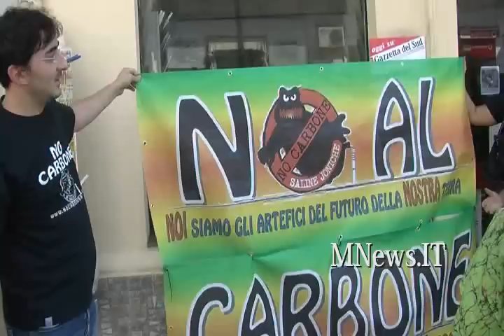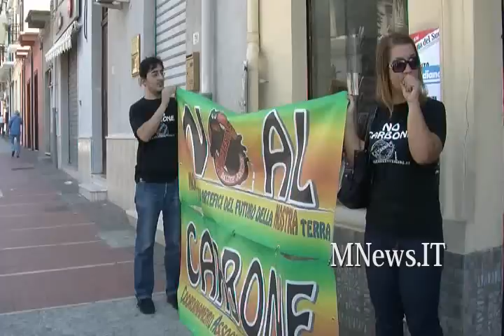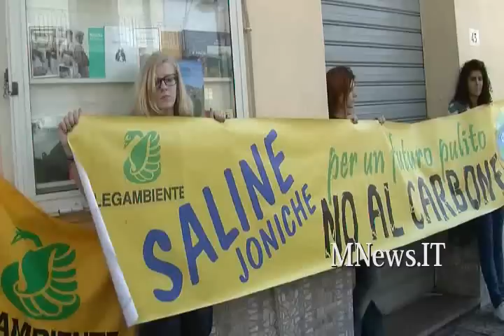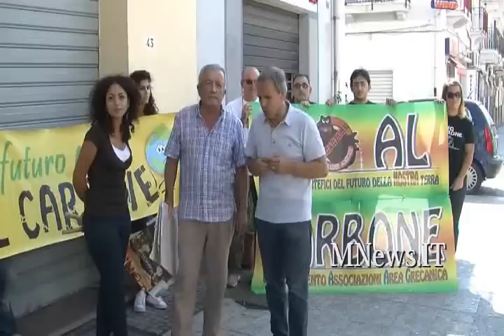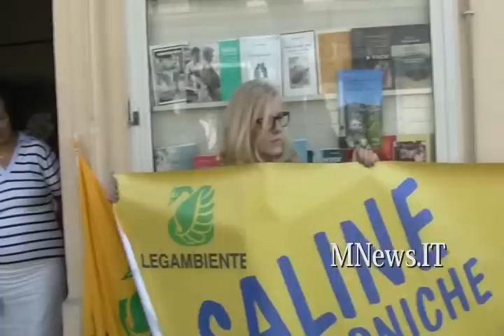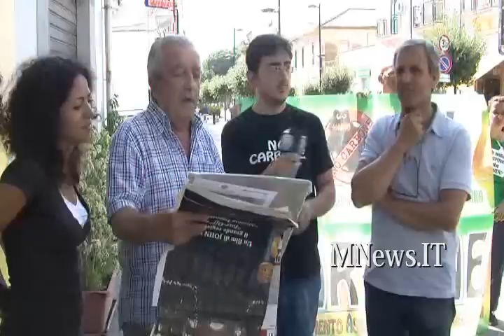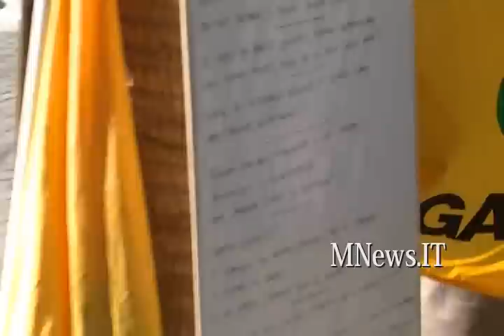Legambiente consegna la fionda a Ciccio Davide Demetrio 2011 10 02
Omaggio al poeta ribelle di Melito, Ciccio Demetrio: una simbolica "fionda di Davide" per i suoi versi dissacranti contro i potenti che vogliono imporre la svendita del territorio.

Seconda tappa.

Saline, l'affondo di Barillà sulla centrale a carbone
"I privati di Repower investono con soldi pubblici
I sindaci muti non ci servono, escano allo scoperto"

La tappa di domani 3 ottobre:

Alle 9.30 sul Lungomare a Reggio un riconoscimento alla ricerca del professore Boccotti
Alle 15.30 a Campo Calabro,  visita a un'eccellenza tutta calabrese:  energia pulita da venti e correnti
Poi tutti a Pezzo di Villa San Giovanni per ribadire il no al Ponte sullo Stretto

La tappa di ieri 1 ottobre: Riace.

    La tappa di ieri 1 ottobre a Riace (RC)

Nella Giornata dei diritti dei rifugiati, da Riace parte un messaggio forte, che rilancia il monito espresso dal presidente della Repubblica. Napolitano ha lanciato un appello al rafforzamento dell'identità nazionale, negando l'esistenza di un popolo padano. Per il Capo dello Stato esiste solo il popolo italiano, che è però sempre meno cosciente del valore della nostra Costituzione. "A Riace esiste un popolo italiano -- ha detto Nuccio Barillà, responsabile della carovana CAraLABRIA -- che sa accogliere e che sa integrarsi. Un borgo che dando opportunità ai migranti rende concreto lo spirito costituzionale, assicura i diritti dei rifugiati, costruisce una città variopinta, che mette insieme la varietà delle culture e i colori della solidarietà". Nel corso del pomeriggio, l'amministrazione comunale con Mimmo Lucano, la Legambiente con Cristina Riso e la Cgil Reggio-Locri con la responsabile immigrazione Lea Marziano, hanno accolto in un abbraccio ideale i 200 rifugiati che hanno trovato sistemazione a Riace. Momenti intensi, con i racconti dei migranti, con le tante lingue dell'Africa subsahariana, del Kurdistan, del Corno d'Africa, donne, uomini e bambini con i dolori e le speranze condivisi in piazza per cercare una sintesi positiva.
"In gioventù sognavo di viaggiare per scoprire il mondo, ma il mondo mi ha raggiunto a Riace". Mimmo Lucano, artefice del modello Riace, ha voluto poi raccontare del suo primo approccio coi rifugiati. "Nel '98, non ero ancora sindaco ma un semplice cittadino. Quando è sbarcata una nave carica di migranti ho voluto dare una mano, e ho conosciuto Baharam Acar, un curdo della Turchia in fuga dalle persecuzioni". Bahram è il primo migrante che ha trovato rifugio a Riace, e vive ancora nella Locride. Segno che il progetto dell'accoglienza non è una moda passeggera.